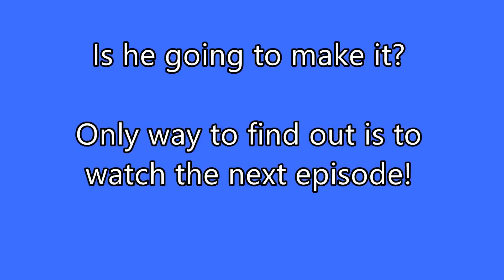Honda Forza 300 Motorcycle scooter tour to Manitoulin Island part 2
Part 2 of the impromptu bike tour, I get lost, take the wrong direction and may miss the ferry crossing to get home!